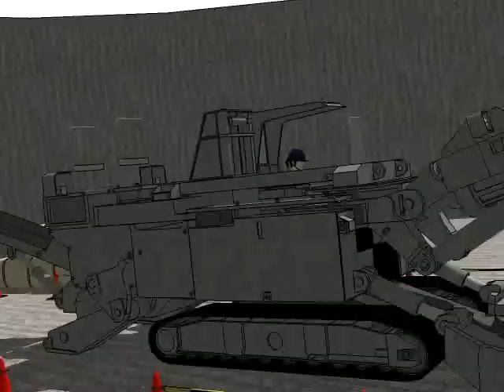ロードヘッダー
SketchUPにて作成した坑道掘削マシン。
"Work done with SimFonIA Animation Tools."